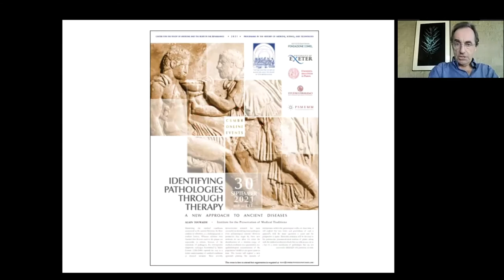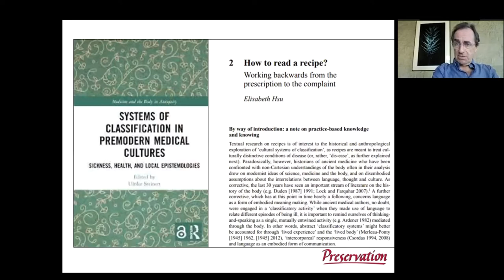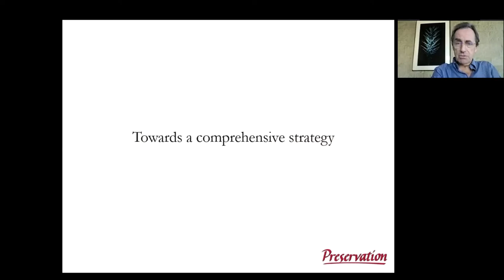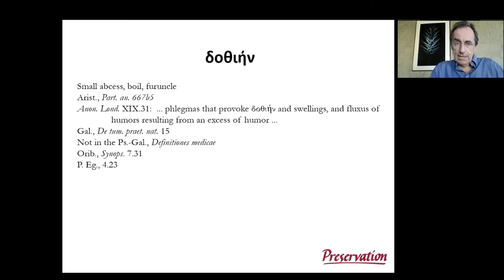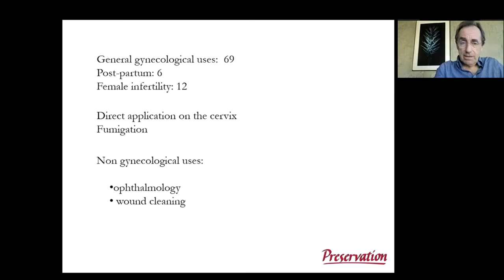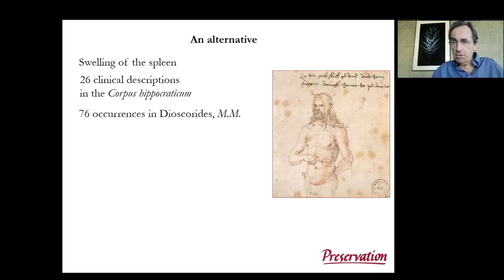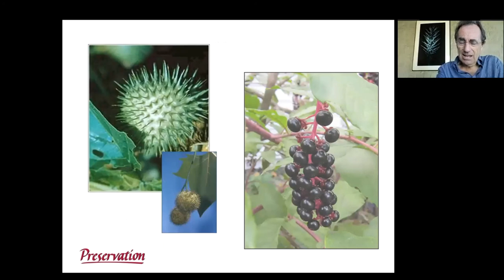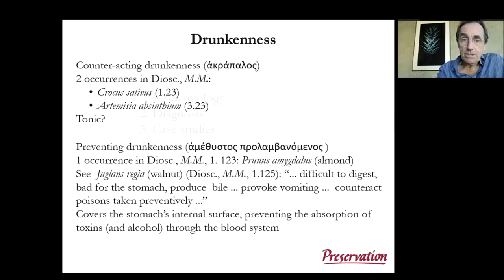Identifying Pathologies through Therapy - A. Touwaide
Identifying the medical conditions mentioned in the ancient literature, be these medical or otherwise, is a challenging task in medical history. Whereas scholars have claimed that diseases such as the plague are impossible to retrace because of the mutations of pathogens, the retrospective diagnostic technique formulated by Mirko Grmek (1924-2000) opened the way to a better understanding of medical conditions in classical antiquity. Most recently, however, bio-molecular research has been successful in identifying some pathogens from archaeological remains. However productive they might be, these new methods do not allow for either the identification of a broader range of medical conditions or a quantitative, viz. epidemiological reconstruction of the populations' health at any given point in time.

In this lecture, Dr Alain Touwaide will explore a new approach: positing that manuals of therapeutics reflect the pathological reality of their time, it will explore the very limits and possibilities of such n approach, with the many questions it raises and the perspective it opens. Particular attention will be devoted to the present-day pharmacological analysis of plants (along with the medical conditions on which plants are efficacious) as a key to a reverse identification of pathologies that are not necessarily identified with precision ab initio.